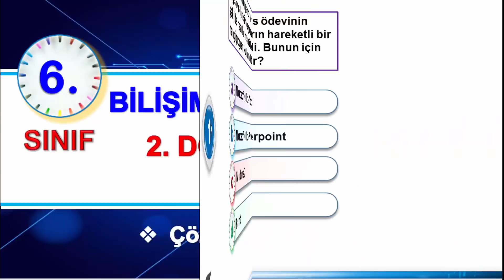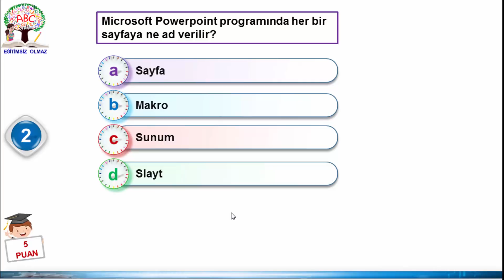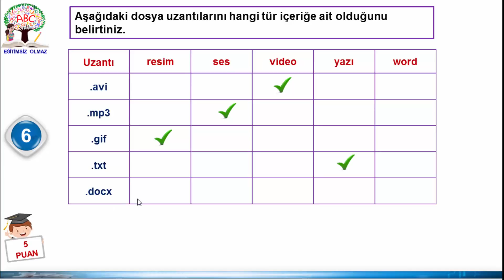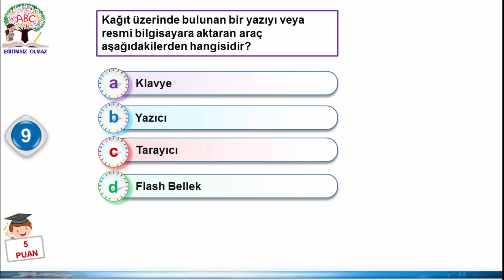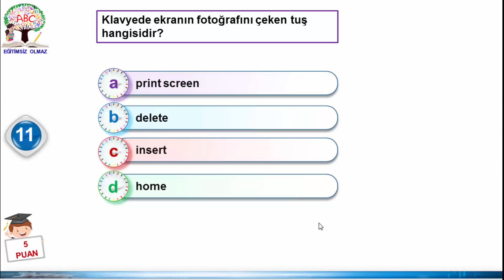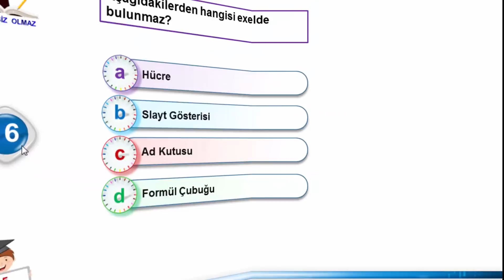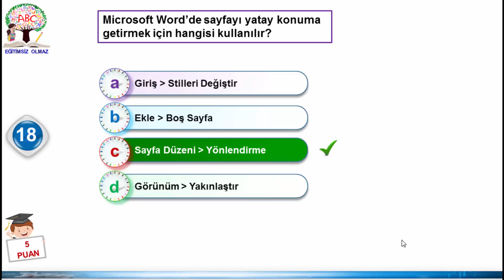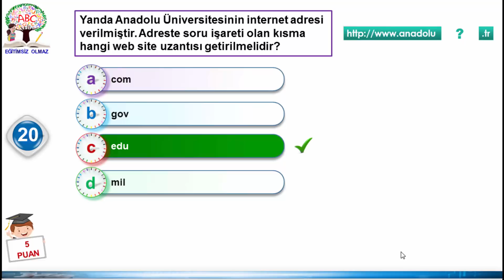6.Sınıf Bilişim Teknolojileri 2.Dönem 1.Yazılı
Eğitim kanalları

Eğlence kanalları